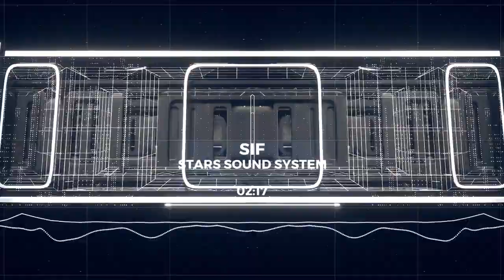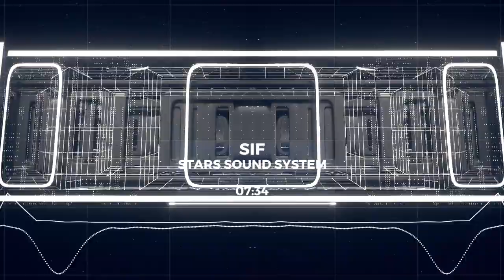Stars Sound System - "Sif" (Original Mix) [432 Hz]